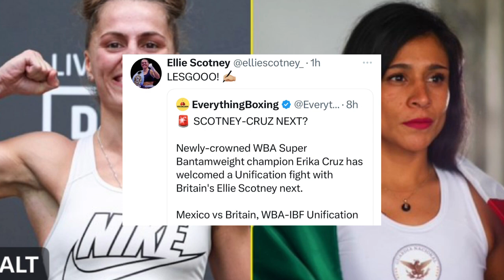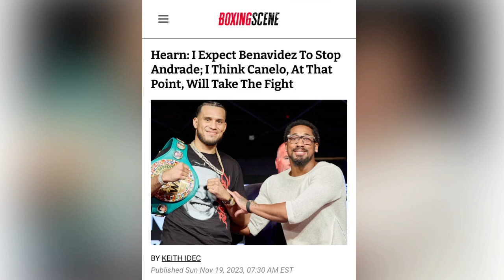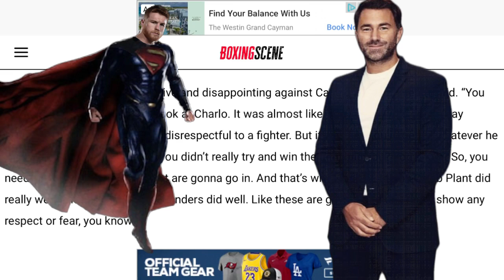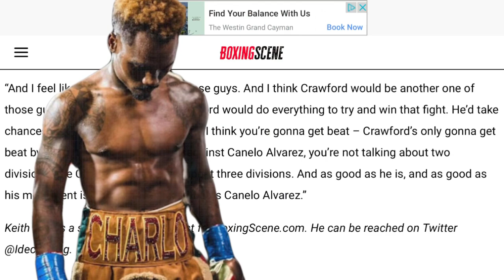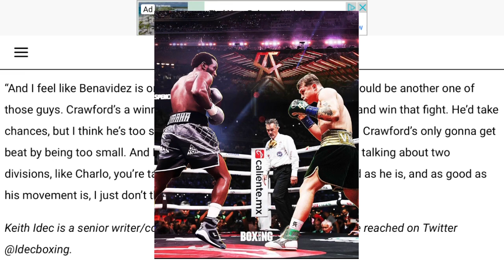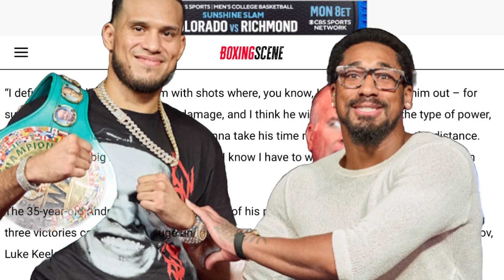THE RELAY: Cruz defeats Rivas, Pacheco vs Coceres/Berlanga, Hearn on Benavidez vs Canelo/Andrade